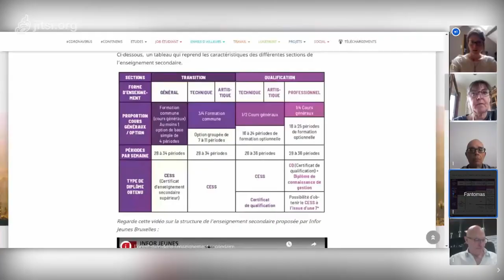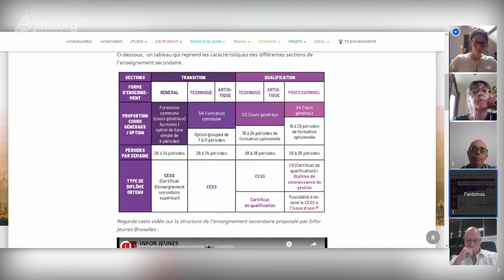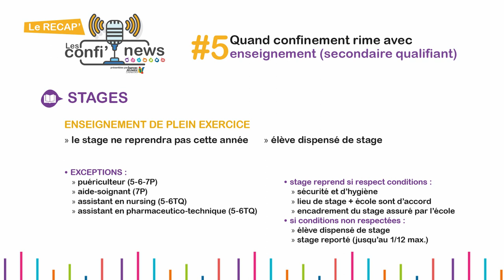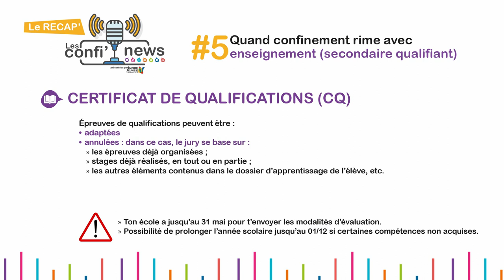Confinews #5 Confinement et enseignement (secondaire qualifiant)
RECTIFICATIF !
Une reprise des stages possible à partir du 25 mai pour les apprentis mineurs qui ne sont pas en dernière année !
Tous les jeudis à 11h, Infor Jeunes Luxembourg t'informe et répond à tes questions en live sur les impacts des mesures liées au coronavirus.